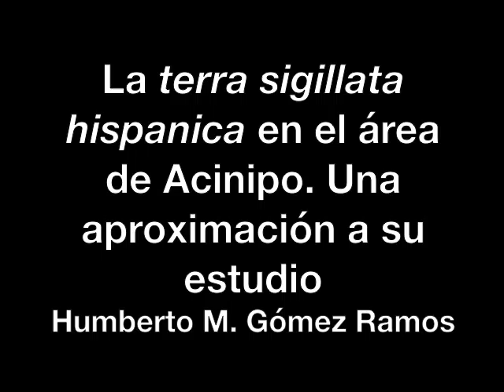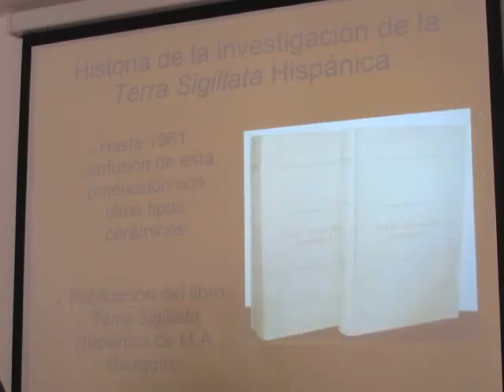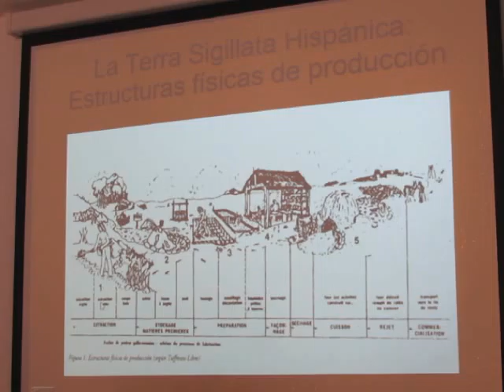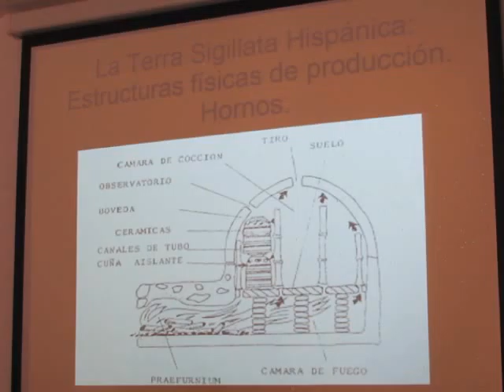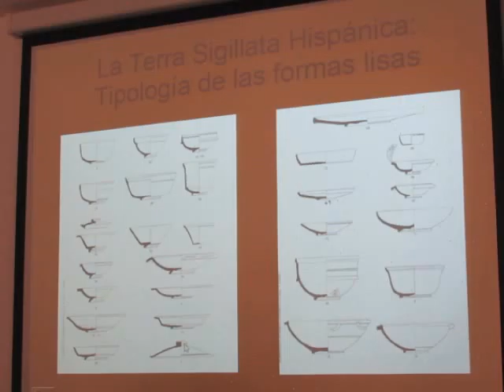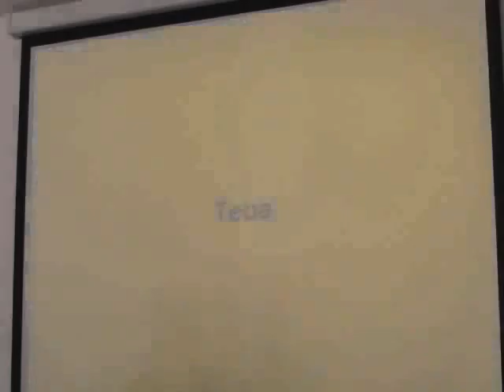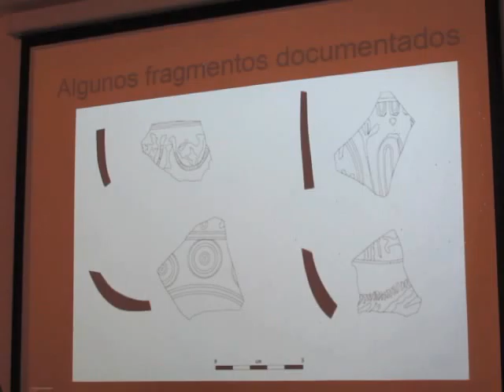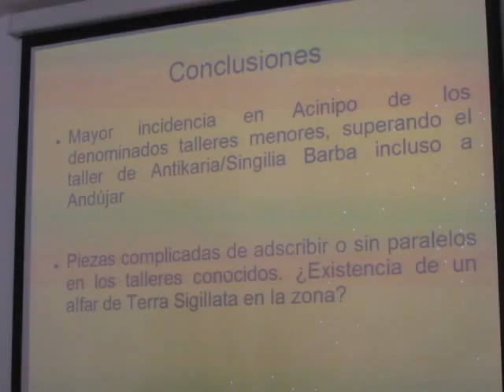Charla Museo Humberto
Conferencia de Humberto Manuel Gómez Ramos sobre terra sigilaba hispánica del área de Acinipo.